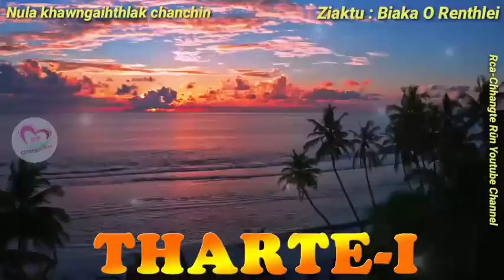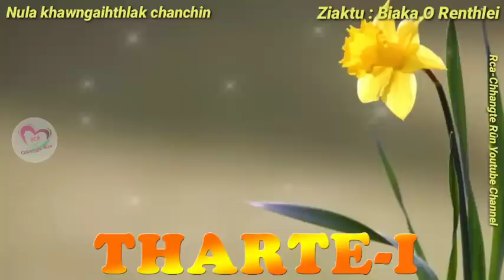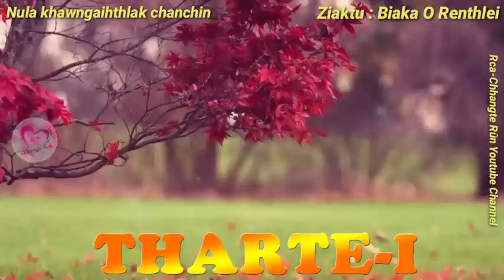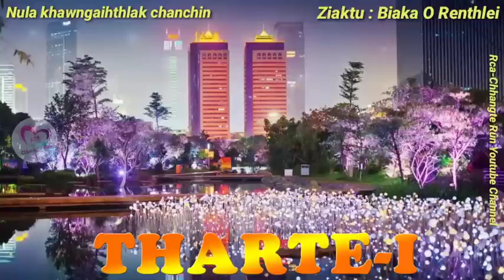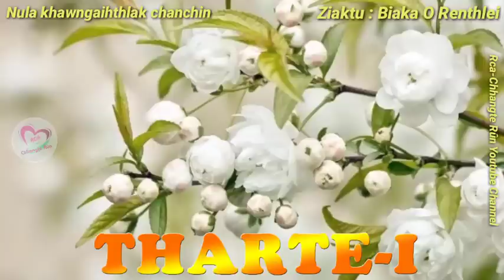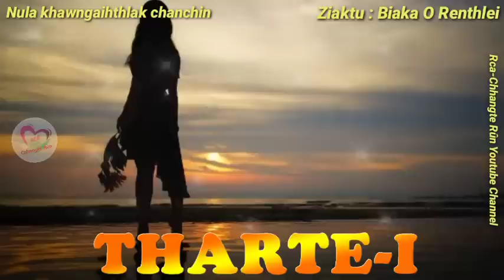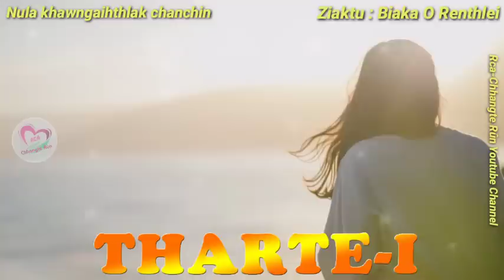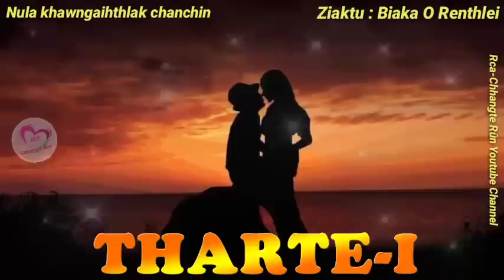Thartei - Nula khawngaihthlak chu..! | Ziaktu : Biaka O Renthlei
Mizo Story Audio Narrated in Mizo Language.